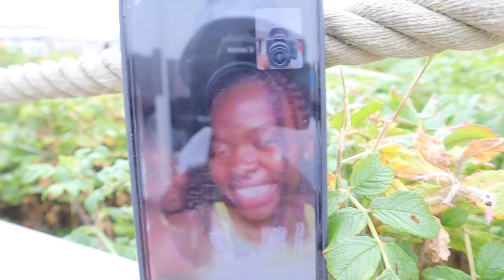Travel vlog: Canal cruise in the Netherlands & more.. | Lioba Broeks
Thank you so much for all your love and support!